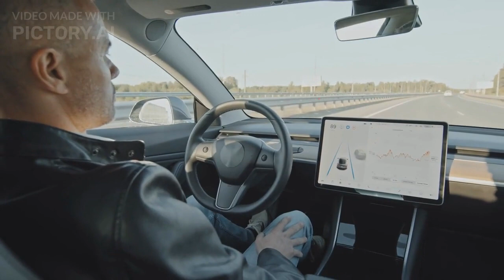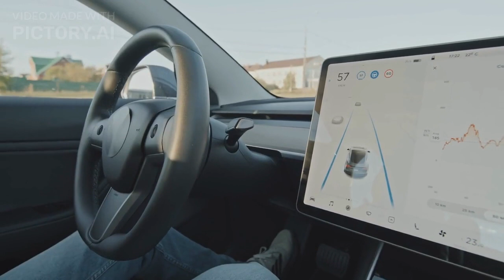The Future of Cities: How the World Will Change by 2100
The video discusses how traditional and aging city designs are struggling to support the growing population and how smart cities could be the solution to this problem.

Smart cities are designed to be sustainable, efficient, and connected, using advanced technology to manage resources and improve the quality of life for residents.

In the video, experts predict that by 2100, smart cities will be powered by renewable energy sources and will use data analytics to optimize transportation, energy, and waste management systems.

Smart buildings will be equipped with sensors and artificial intelligence to control lighting, temperature, and other systems, making them more energy-efficient and comfortable for residents.

The video also discusses how smart cities will use technology to enhance mobility, such as autonomous vehicles, hyperloops, and drones.

These innovations will reduce congestion and make transportation more efficient and sustainable.

Overall, the video provides an optimistic view of the future of smart cities in 2100, showing how they could transform our urban environments and improve our quality of life.